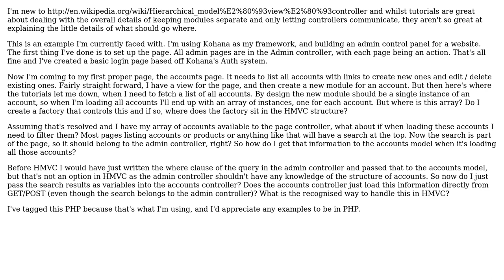Software Engineering: The finer points of HMVC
With thanks & praise to God, and with thanks to the many people who have made this project possible! | Content (except music & images) licensed under CC BY-SA | Music | Images & others | With thanks to user Styphon user gnat user Daniel T. and the Stack Exchange Network Trademarks are property of their respective owners. You are responsible for your own actions.